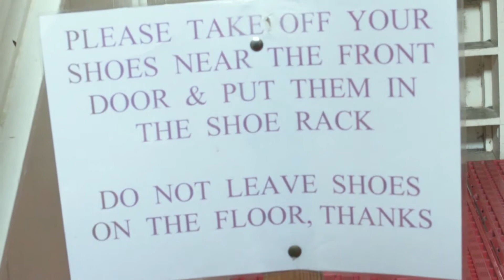Traditions On Teesside by Mohammed Miah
Mohammed who is 18 and from Middlesbrough wanted to show a world he might have been brought up in as a child. Instead, personal turmoil at home would change his upbringing significantly. This documentary highlights the importance of providing a safe and well-educated understanding of religions. It discusses some of the traditions which have been passed down for many generations, changed and modernised as they are transplanted from Bangladesh to Teesside. Mohammed’s hope is that this film might challenge the impressions some people may have about his culture.

About the Real Tees Valley Project

Real Tees Valley was a film project run over a year across the five boroughs of the Tees Valley, encouraging young people to use the medium of film to tell their own stories around their experiences of living in the area.

Our young prospective and developing film-makers worked alongside six professional film-maker mentors, including a lead mentor film-maker to make the short films which vary in length from one to ten minutes.

The project explored what place and culture meant to this group and wrote a new narrative for the Tees Valley, away from the traditional headlines of industrial boom and decline, through using real voices to illustrate life in contemporary Teesside directly from those who might carve out its future.

The Real Tees Valley Project was funded by Great Place Tees Valley - a Great Place Scheme - funded by the National Lottery Heritage Fund and Arts Council England, working with Historic England - run by the Tees Valley Combined Authority on behalf of the communities of the Tees Valley.